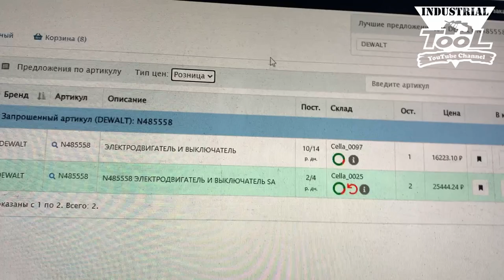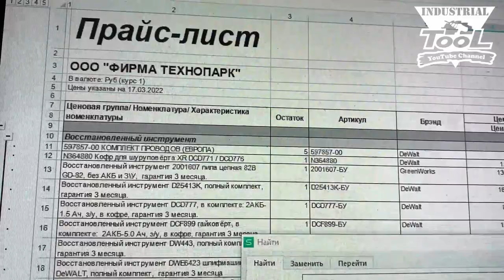Dewalt - это отличная суперская модель, когда она работает))))